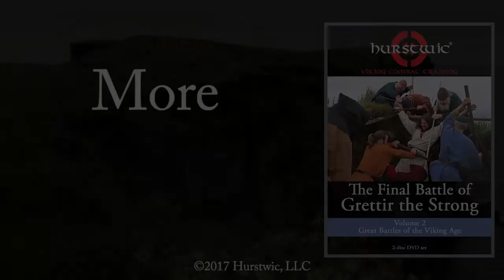Grettir the Strong: teaser trailer #2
The next in a series of teaser trailers for Hurstwic's film, "The Final Battle of Grettir the Strong". Grettir was immensely strong, and his feats of strength are still remembered and can still be seen on the landscape of Iceland today. But are they realistic, or the fantasies of the saga author? In this excerpt from the film, a modern Icelandic strongman, Hjalti "Ursus" Árnason, gives his opinions of Grettir's feats.